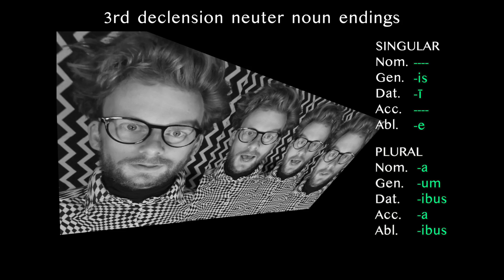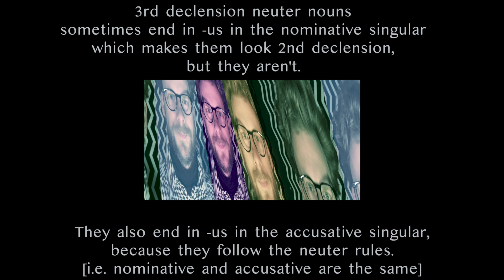Latin 3rd declension neuter noun endings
In case you don't want to just follow the neuter rules...

LYRICS:

SINGULAR
Nom.
Gen. -is
Dat. -ī
Acc.
Abl. -e

PLURAL
Nom. -a
Gen. -um
Dat. -ibus
Acc. -a
Abl. -ibus

Third declension neuter nouns follow the neuter rules.

Some third declension nouns end in -us in the nominative singular, which means they look 2nd declension, but they aren't. They also end in -us in the accusative singular because they follow the neuter rules. A noun like vulnus, vulneris is "vulnere" in the ablative singular, which makes it look like an infinitive. But it's not a verb. It's a 3rd declension neuter noun!